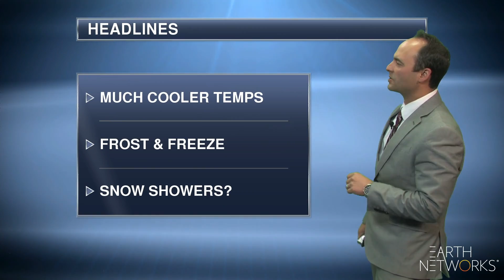northcentral_regional_EN_1080_09272018